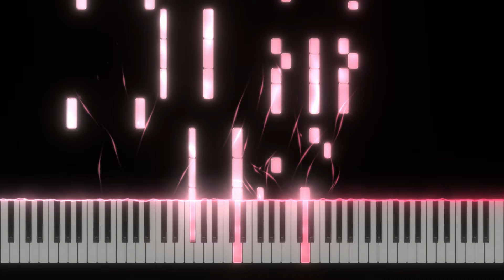Waka Waka (This Time For Africa) - Shakira | Piano Cover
🎵💙🎶 (Waka Waka (This Time For Africa) by Shakira)
🎵💙🎶 Piano Cover